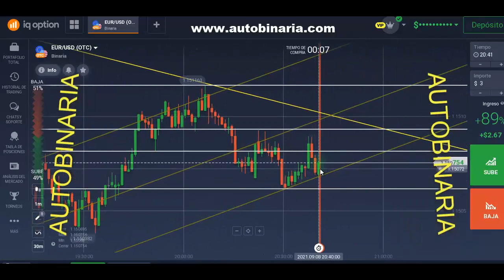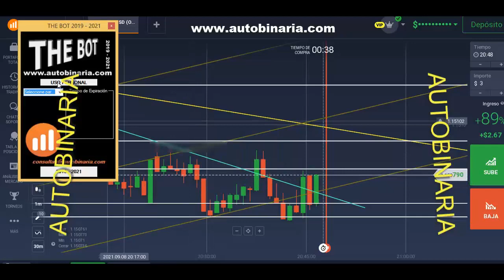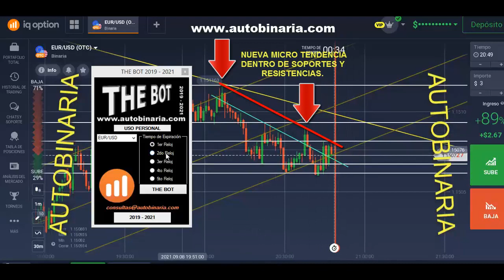Como ejecutar The Bot opciones binarias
Los Soft cuentan con una base de datos de VideoClases, Grupo VIP y asesoramiento.

T.me/autobinaria
T.me/gustavoluduena